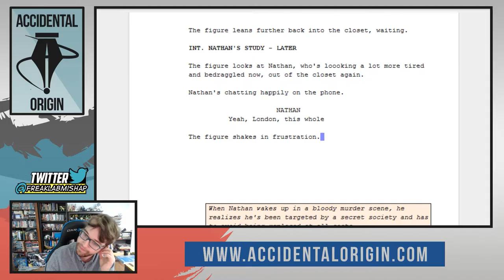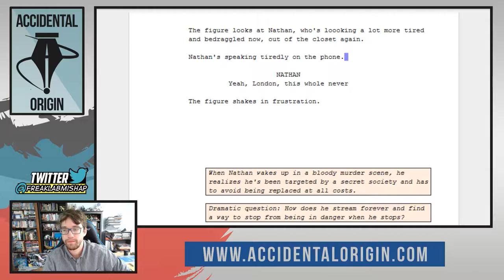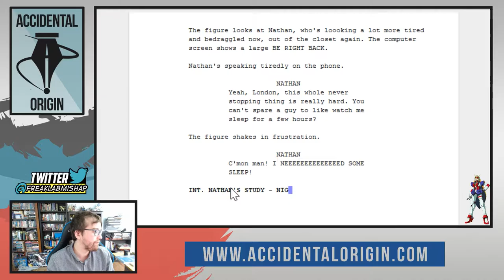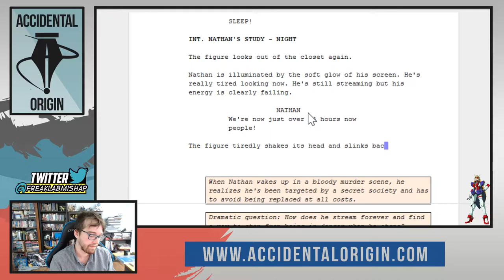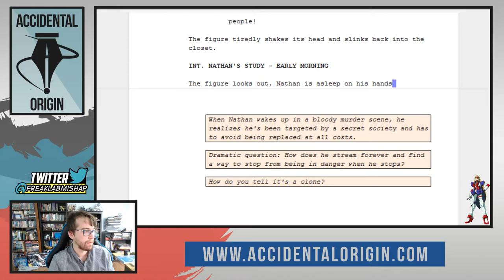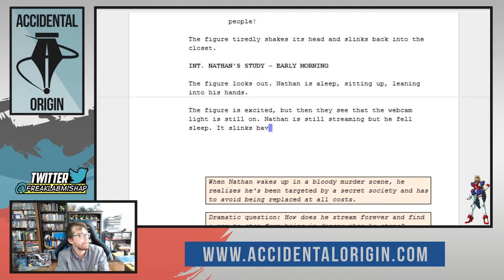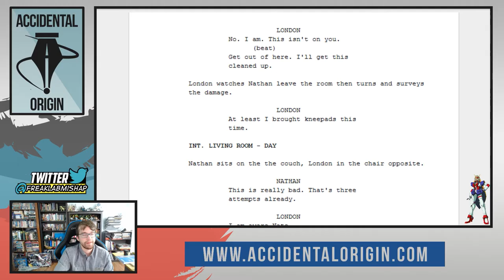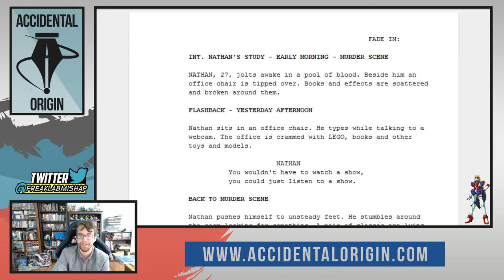Accidental Origin - Episode #30 (Part 2)